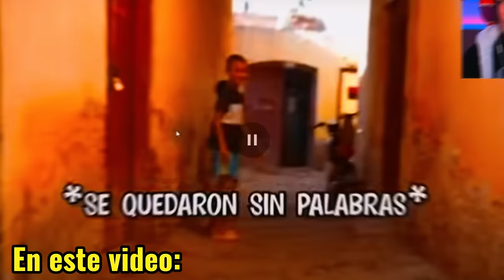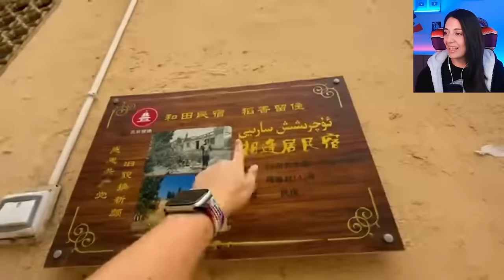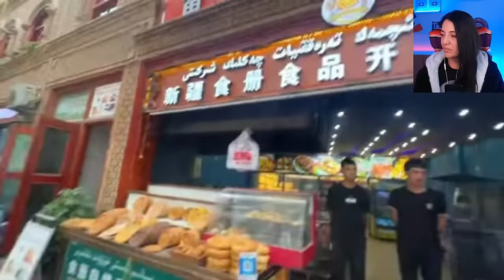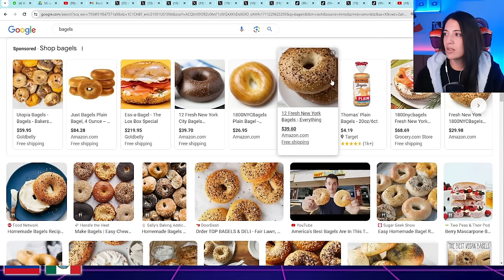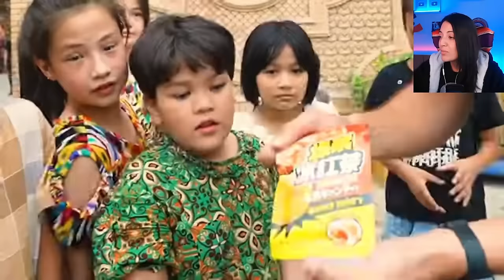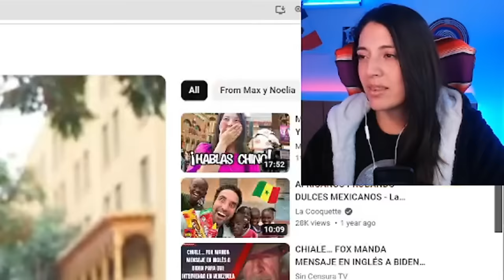Esta fue la reaccion de los chinos al probar dulces mexicanos por primera vez, quedaron impactados!